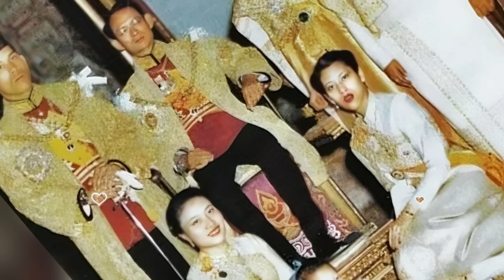เจ้าหญิงพัชรกิติยาภา ประสูติเพื่อเป็นราชินีองค์แรกในประวัติศาสตร์ราชวงศ์ไทย